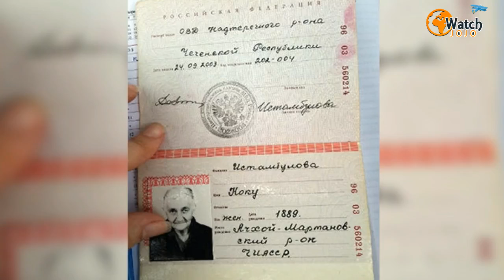World’s Oldest Woman Reflects On Her ‘Punishment From God’